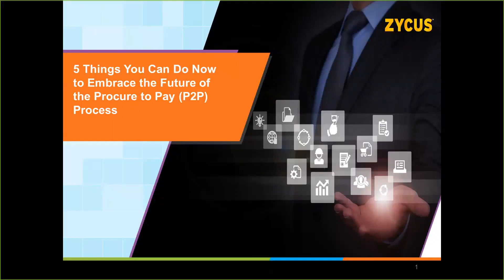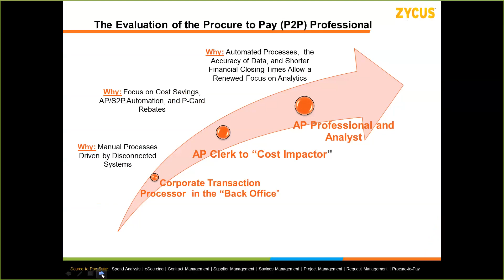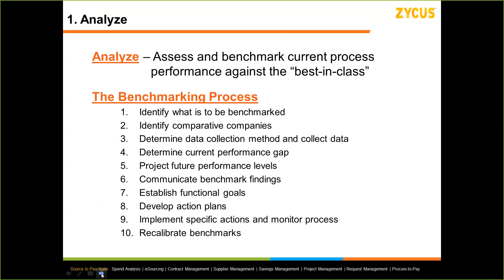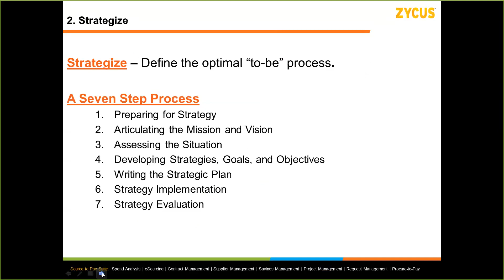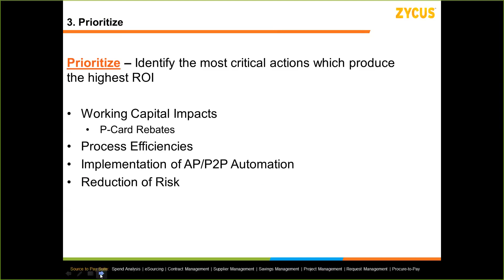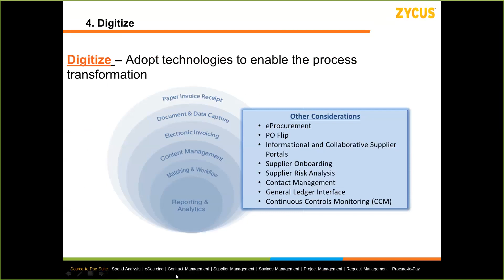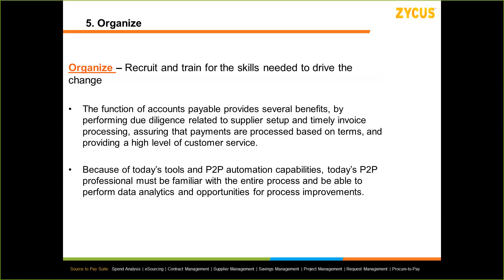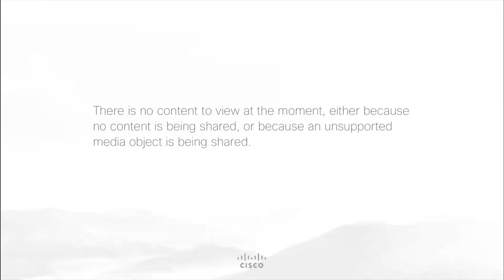Podcast | 5 things you can do to embrace the future of Procure to Pay process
Digitization is inevitably affecting most industries.

The development of digital support has relatively quickly changed Purchase to Pay (P2P) processes too. Many businesses have made great strides in terms of automation, reducing administration costs per invoice to very low levels.

Automation in procurement is not new and it has relatively quickly changed the P2P process too. Listen to this podcast to understand the five most important factors to understand to embrace the future of the P2P process.